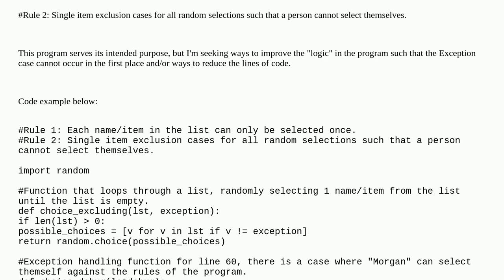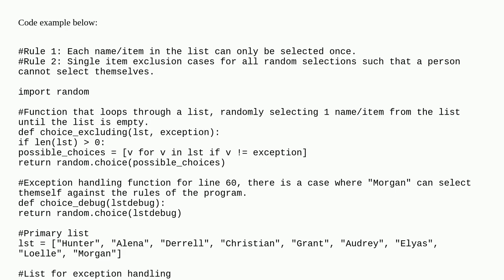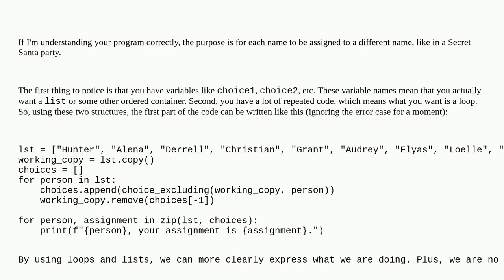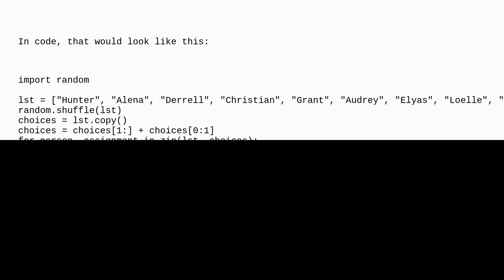Random Name Selection from a "Hat" in Python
A special thanks goes out to the community

  random python